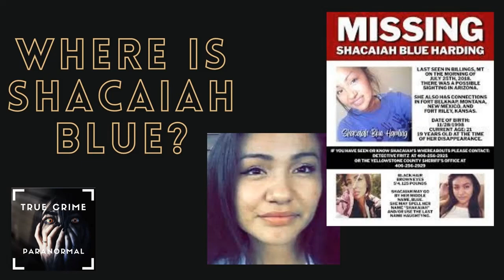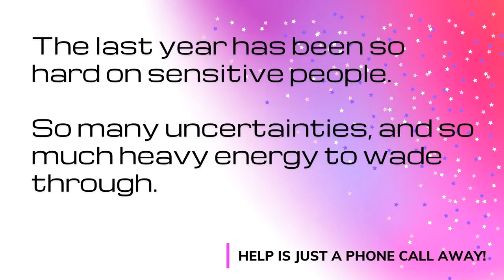Where is Shacaiah Blue?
Shacaiah Blue Harding has not been seen since July 23, 2018. She was last seen in Billings, MT. Kristi presents this case to Katie for a cold read.